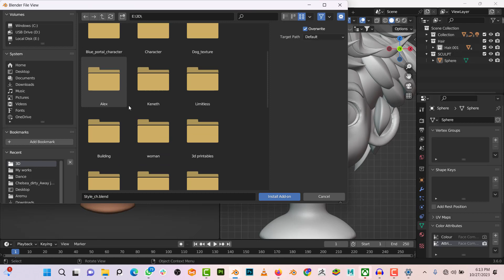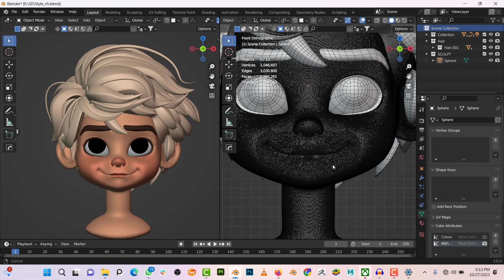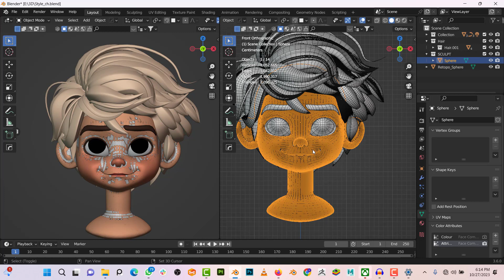Easy retopology in one click (Quad remesher )